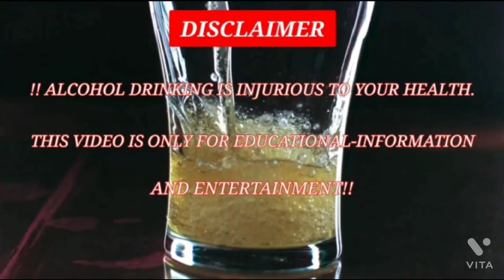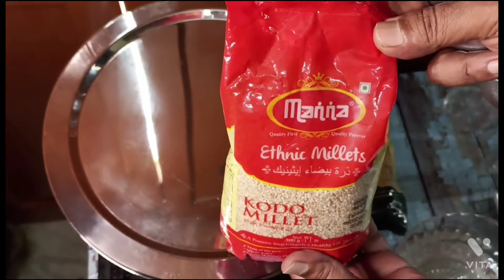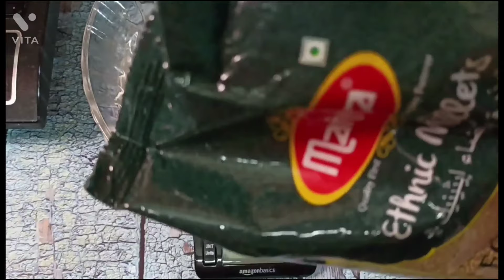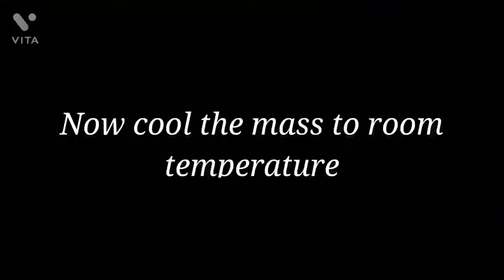First Home Brewing of Tongba/Chhaang Part 1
In this video we show you how to brew easily at home.